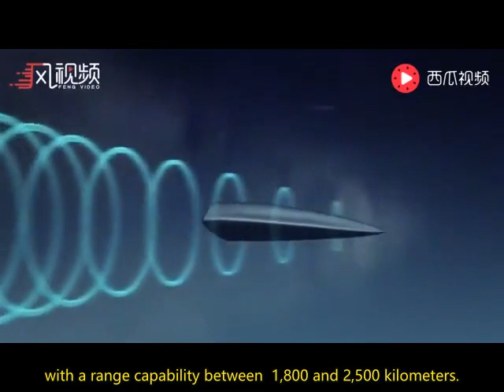China test the world's first deployed ballistic missile with a hypersonic glide vehicle (HGV)